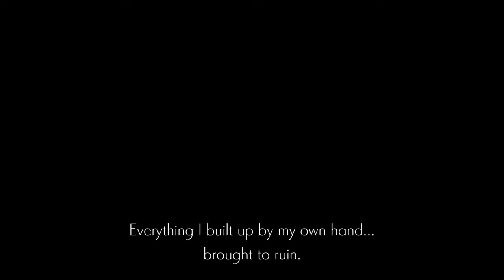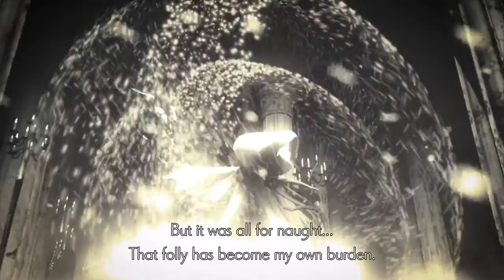Let's play Ender Lilies! Part 3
Join me on my first playthrough of Ender Lilies: Quietus of the Knights.

Released in July 2021, Ender Lilies is a dark 2D metroidvania-esque game, with tough combat, cool puzzles and a gothic aesthetic.